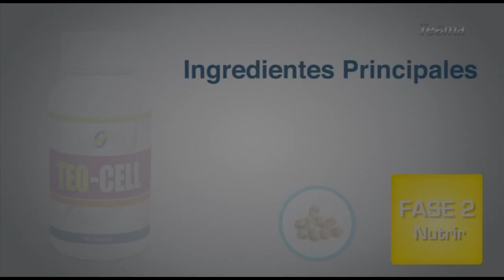Teo Cel caps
TEO-CELL es una opción para las personas que prefieren consumir productos en cápsulas. Su fórmula ha sido diseñada con ingredientes reconocidos por ser ricos en antioxidantes, fortalecer el sistema inmune, entre otros.

El Cartílago de Tiburón tiene propiedades antiinflamatorias y potenciadoras de la respuesta inmunológica. La Soya es rica en fitoestrógenos (estrógenos de origen vegetal). Las Vitaminas A y C son antioxidantes, los cuales contrarrestan la actividad de los radicales libres, protegiendo a las células del daño. El Zinc interviene en las funciones de defensa del cuerpo, además de reparación de tejidos y el Magnesio participa en el buen funcionamiento cardiovascular, mineralización ósea y funcionamiento adecuado del sistema nervioso y muscular.